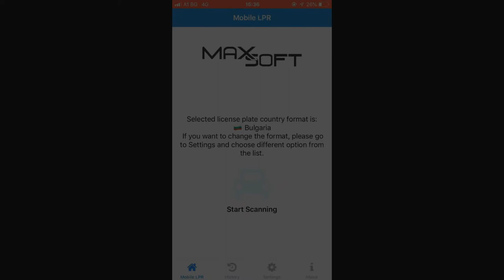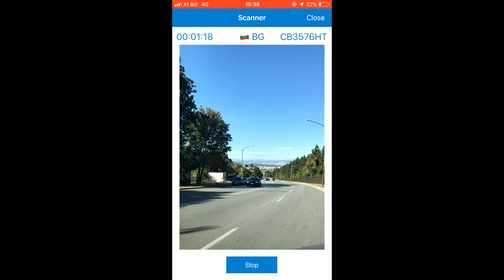CAR LICENSE PLATE READER - Mobile LPR Video, iOS demo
Automatic number plate recognition (ANPR; see also other names below) is a technology that uses optical character recognition on images to read vehicle registration plates. It can use existing closed-circuit television, road-rule enforcement cameras, cameras specifically designed for the task or just a mobile phone. ANPR is used by police forces around the world for law enforcement purposes, including to check if a vehicle is registered or licensed. It is also used for electronic toll collection on pay-per-use roads and as a method of cataloguing the movements of traffic for example by highways agencies.

We’ve all seen these things either mounted on the trunk or somewhere on the roof of police cars. These seemingly odd looking pieces of equipment that sort of resembles something from a science fiction movie. What are they you ask? Well they are called automatic number plate recognition a-n-p-r or license plate recognition l-p-r but most just call them plate readers. Stick around and we will explain how they work and why these things have gained popularity with many police departments with more than 70% of them using them.

These plate reading systems actually use infrared technology and a camera to take an image of either the front or rear license plate, that you have installed on a vehicle. Once the system takes the picture, that image is then analyzed by image processing software, which extracts the image and then processes the plate information.

All these hardware devices now can be replaced by simply a mobile device running iOS or Android.